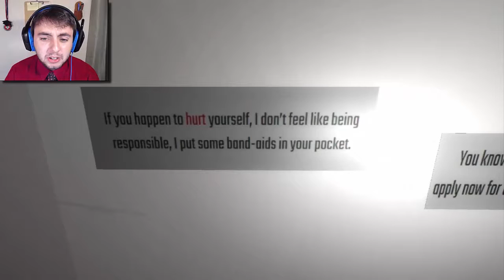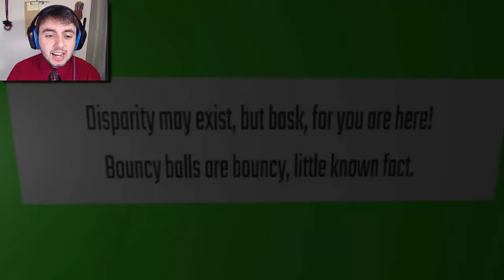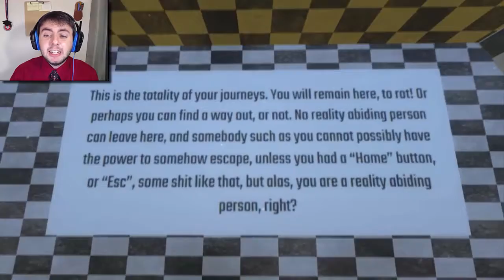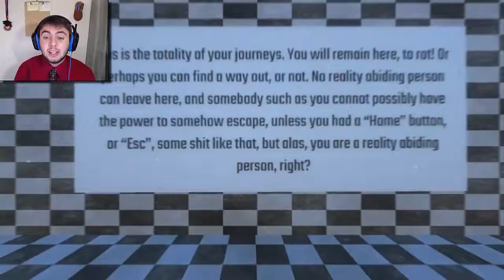KICK THE NEGATIVES! | Ponder